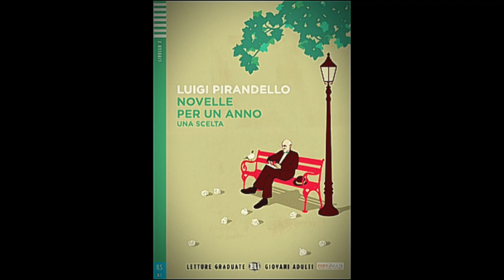NOVELLE PER UN ANNO Audiolibro - Luigi Pirandello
Alcune tra le sue più famose novelle tra cui Pensaci, Giacomino!, La giara e Ciaula scopre la luna, permettono di conoscere uno degli autori più amati della letteratura italiana.
Può il semplice fischio del treno cambiare la vita di un uomo? E una marsina stretta e strappata può essere così importante da salvare una povera giovane dall’ipocrisia della società? Come sempre, le storie di Pirandello mostrano l’altra faccia degli uomini e del loro modo di vivere. Una raccolta di nove Novelle per conoscere non solo un grande scrittore, ma il mondo in cui viviamo e il vero aspetto dell’essere umano.

00:00:00 Capitolo 1. Il treno ha fischiato
00:07:44 Capitolo 2. Marsina stretta
00:17:36 Capitolo 3. La patente
00:24:36 Capitolo 4. Il professor Terremoto
00:32:24 Capitolo 5. La giara
00:41:28 Capitolo 6. L’Avemaria di Bobbio
00:48:44 Capitolo 7. Male di luna
00:57:59 Capitolo 8. Ciàula scopre la luna
01:05:26 Capitolo 9. Pensaci, Giacomino!